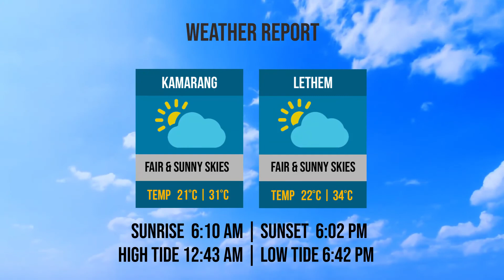Bridge & Weather Reports | Saturday, February 22, 2020.